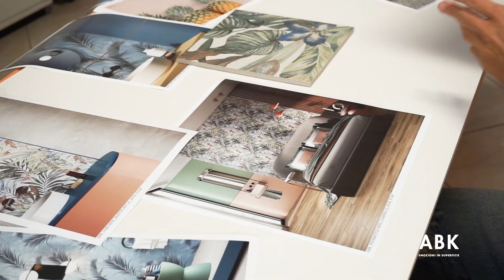ABK presenta Wide&Style Mini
L’esperienza dei “wallpaper” su grande lastra Wide&Style ha permesso ad ABK di sviluppare un rivoluzionario progetto di rivestimenti che unisce l’espressività di una palette composta da ben dieci colori con pattern decorativi che si sviluppano in parete come tessuti o carte da parati. In una dimensione ampia, ma facile da gestire anche negli spazi più piccoli, il formato 60x120 cm si integra perfettamente con la produzione in gres porcellanato di ABK.